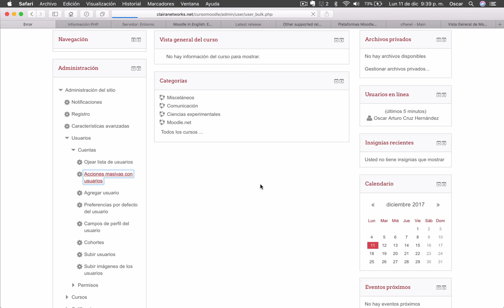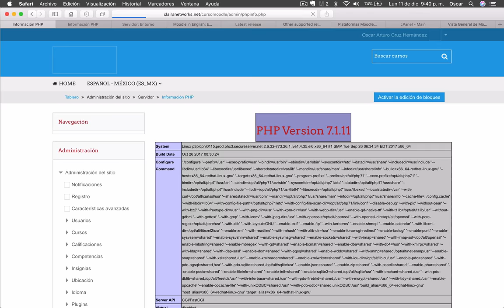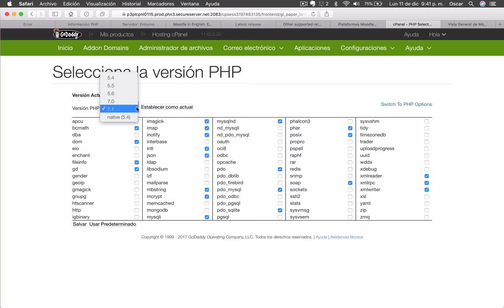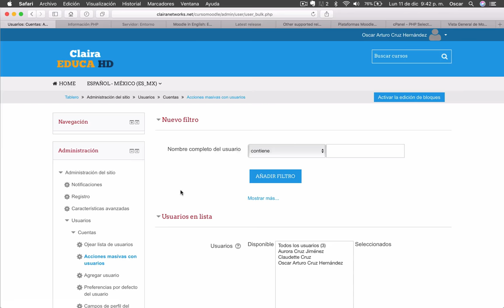Curso Moodle Video 72. Error Excepción Using $this when not in object context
Una forma sencilla de solucionar este problema de Excepción Using $this when not in object context por si te llega a pasar, este video te será de mucha utilidad.

Saludos